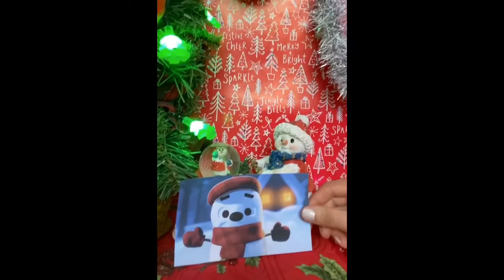SNOWFLAKE Song + Actions | Day 1 of Mission Christmas | TEACHER JAKI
☆ Hello everyone ☆ Happy 1st of December 

★ Here is Day 1 of my series of fundraiser videos for Clyde 1’s Cash for Kids’ Mission Christmas.

☆ This charity will turn our donations into gifts for children and young people of families now facing poverty and homelessness in Glasgow and the West of Scotland, who would otherwise be waking up to nothing on Christmas Day!

★ You can find my fundraising page using this link ★

☆ A wee clue for day number 2… Next time, we will have a Christmas twist on a very famous nursery rhyme favourite from one that I uploaded in Spring. This nursery rhyme was written by Dr. Jean Feldman.

☆ Thanks you for supporting me in helping the children who need it most this Christmas. I hope you enjoy the singalong and have a cosy evening.

Jacqueline x